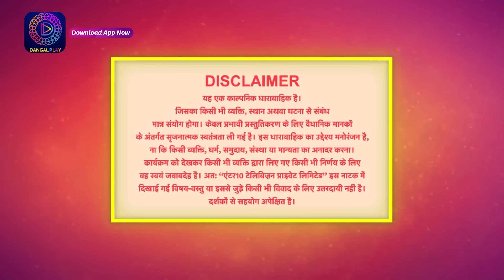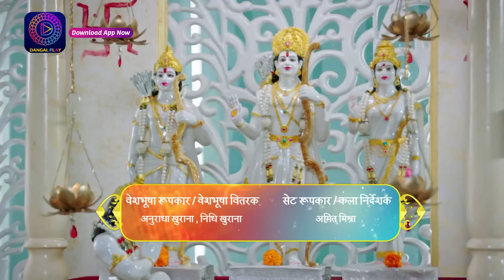Piya Abhimani | Full Episode 09 | 8th March 2023 | पिया अभिमानी | Dangal TV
पिया अभिमानी | Piya Abhimaani | सोमवार से शनिवार शाम 6pm  | Dangal Play

You can watch the Dangal TV channel :
Fastway Channel No: 15
Digena Channel No: 117
Zing Channel No: 119
Tata Play: 177
Sun Channel No : 328